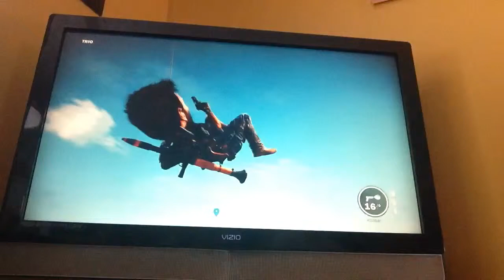Just Cause 3-Easter egg/big head